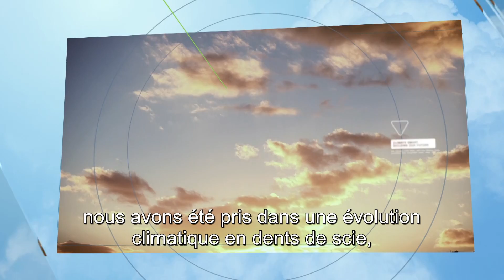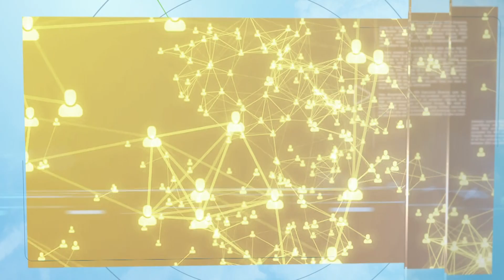Causes et conséquences du changement climatique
Le professeur Hans Joachim Schellnhuber, directeur de l’Institut de Postdam pour la recherche sur l'impact climatique, explique les causes et les conséquences du changement climatique et les solutions pour y remédier.